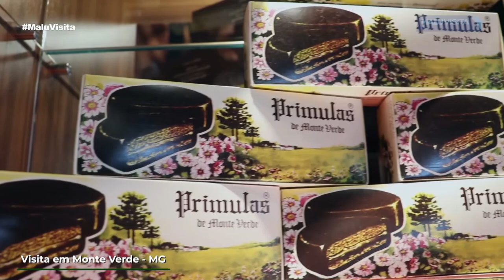O melhor restaurante de Monte Verde MG, número 1 no Trip Adviser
Monte Verde,  em  Minas Gerais, é um pequeno distrito  na Serra da Mantiqueira.

O turismo em Monte Verde cresceu de olho nos termômetros .
Construções inspiradas na arquitetura alpina e temperaturas baixas em uma das cidades mais altas do país fazem o viajante esquecer que está no Brasil.

Monte Verde reúne boa gastronomia e  cenários de grande beleza

Entre as principais atrações da região está o centro de Monte Verde, onde se concentram os melhores restaurantes, bares, e o coração de tudo é a Avenida Monte Verde.

Fizemos um pit stop gastronômico maravilhoso no Restaurante “O Alquimista”,
inaugurado a menos de um ano a casa já ocupa o primeiro lugar no Trip Adviser.

Batemos o maior papo com o chef Edu Cardoso.